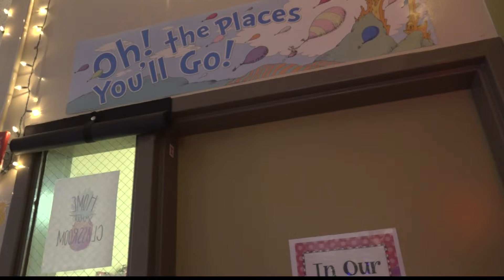Mrs. Oakley is the Valley's Top Teacher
Jordan Oakley teaches Collaborative Special Education at Mountain Gap Elementary School.